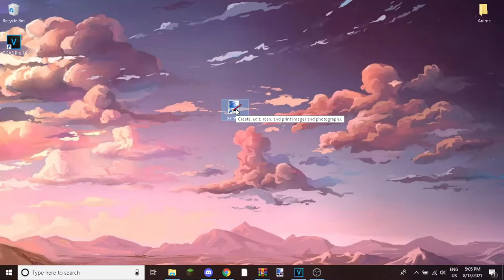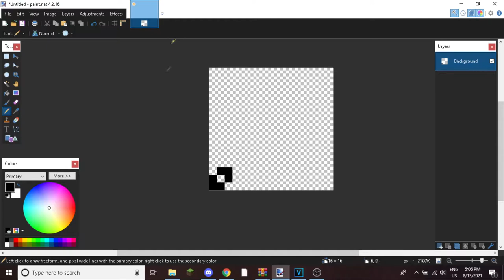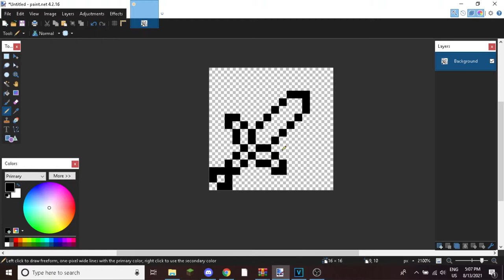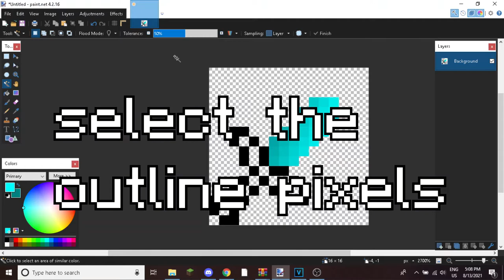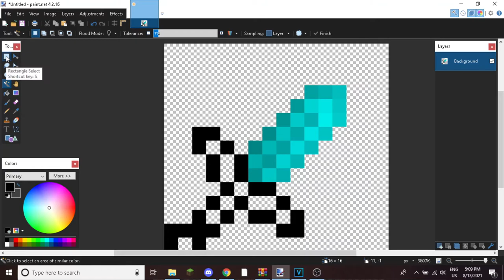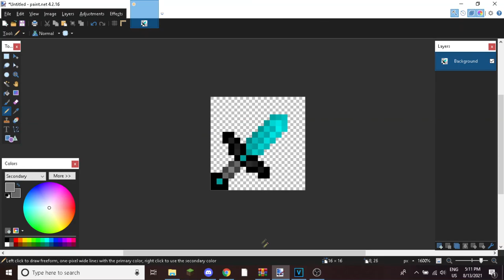How to Make a 16x Texture Pack : The Swords (#1) + paint.net basics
| Read Description |
1-Fly me to the moon lofi
2-Lakey Inspired - Better Days
🎨 Thumbnail by : 1248ms_
| Socials |
// 🔥Discord Server:
| in-Game settings |
➽Pack Used: Uhmm u good?
➽FOV:90
➽Sensitivity:80
|FAQ|
➽Will u make me a pack?
Depends,U need atleast 1k subs and 3k views for a **free pack**
➽Can we do a collab?
Maybe if you are an experienced pack maker,for more info add me on discord 1248ms_#4223
| More INFO |
➽Server IP:No server lol
|Video info|
//🔥How this video was made:
➽Rendered in 1080p , 60 fps
➽Thumbnail made in paint.net

❌Tags (disregard these) Tags credit:craftdee,inferior.